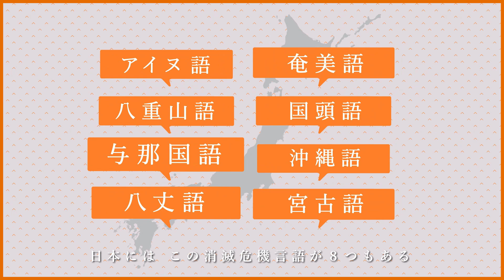総合政策学部 国際政策学科について／関西学院大学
関西学院大学総合政策学部 国際政策学科の紹介動画です。

「国連が掲げる課題にどうアプローチするか？」
その答えは、国際政策学科の学びにあります。

▼関西学院大学「高校生特設サイト －What for Kwansei?－」

▼理系4学部を新設！生まれ変わるKSC（神戸三田キャンパス）